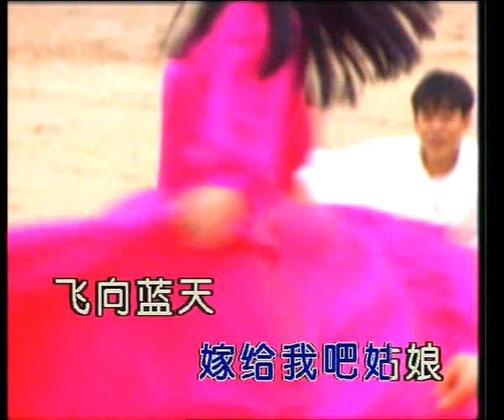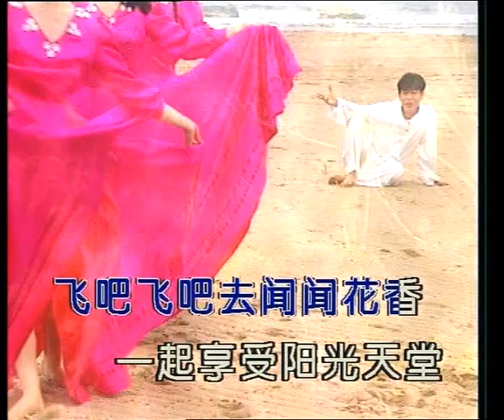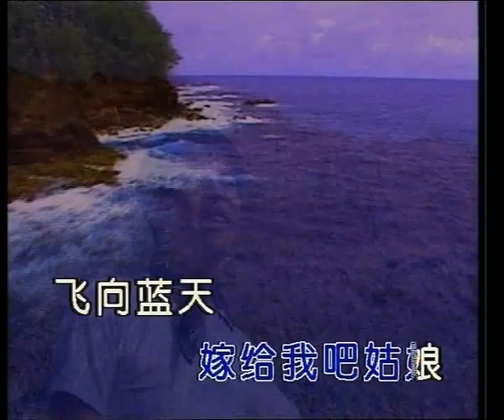孙浩 - 阳光天堂-卡拉OK伴奏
阳光天堂(孙浩) -
快快来吧美丽的姑娘

让我们一起沐浴阳光

放飞吧去闻闻花香

一起享受阳光天堂阳光天堂
快快来吧可爱的姑娘姑娘
让我们一起尽情歌唱
轻轻舒展五彩的翅膀
翅膀
一起享受阳光天堂
飞向蓝天我拥抱太阳
嘟嘟噜嘟
和白云一起歌唱
和鲜花一起生长
大地是美丽的新娘
嘟嘟噜嘟
像白云一样欢畅
像鲜花一样漂亮
嫁给我吧姑娘
飞向蓝天我拥抱太阳嘟嘟噜嘟
和白云一起歌唱
和鲜花一起生长
飞向蓝天
我拥抱太阳嘟嘟噜嘟
像白云一样欢畅
像鲜花一样漂亮
嫁给我吧姑娘